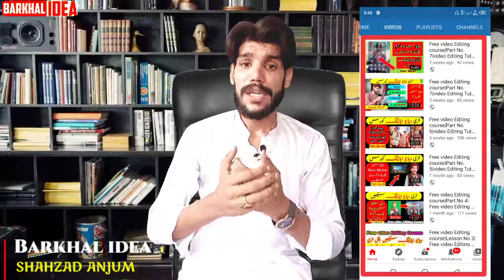How to make money form YouTube |make money from YouTube channel|یوٹیوب سے پیسہ کیسے کمایا جاتا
How to Make Money from YouTube | Make Money from YouTube Channel |یوٹیوب سے پیسہ کیسے کمایا جاتا
In this tutorial, you will learn how to make money from YouTube, including tips and strategies for monetizing your YouTube channel. Presented with insights from 2022, this guide will cover everything you need to know to start earning from your content. Whether you're new to YouTube or looking to optimize your revenue, this step-by-step guide will provide you with effective methods for generating income and maximizing your channel's potential. Presented in English and Urdu, this video will help you understand the key techniques for YouTube monetization.